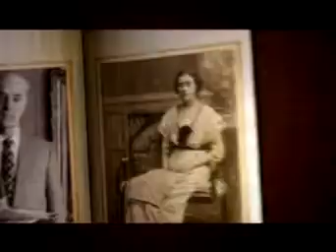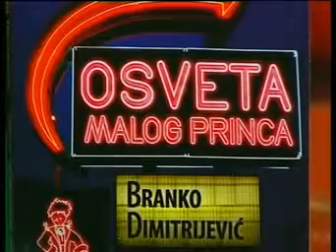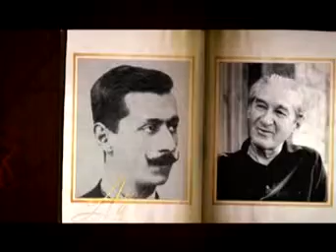Klub knjizevnika - Branko Dimitrijevic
Jun 2013.
Autor i voditelj: Slavisa Pavlovic